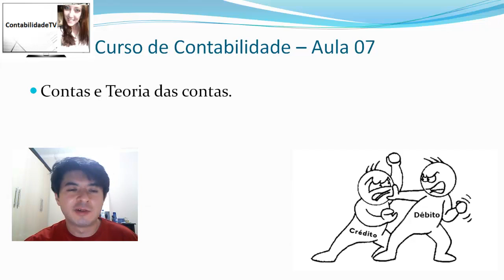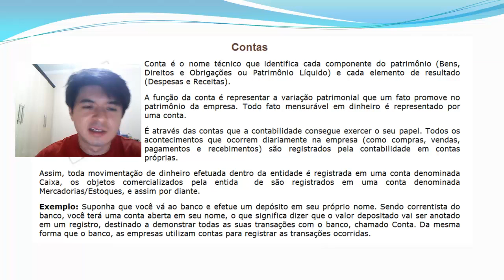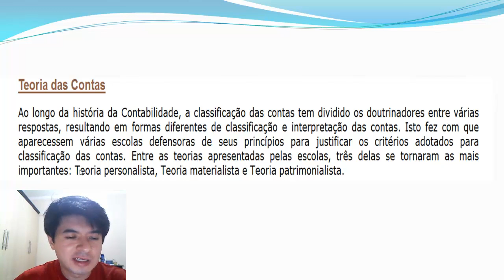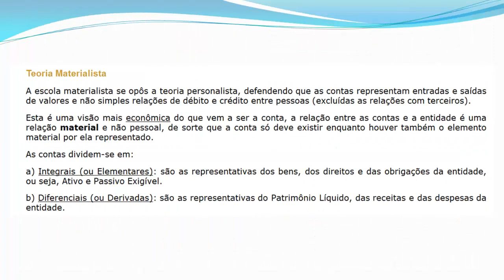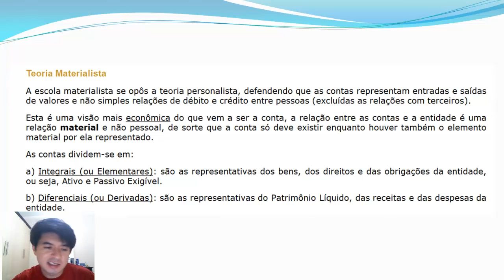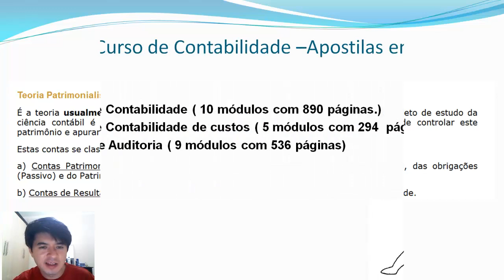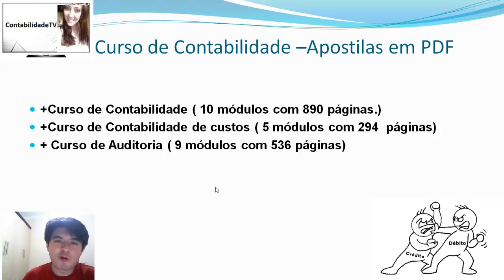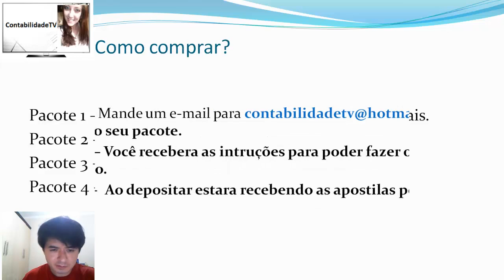Curso de contabilidade grátis - Teoria das contas. - aula 07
Aprenda mais sobre a Teoria Personalista, Teoria Materialista, Teoria Patrimonialista o que é afinal  Agentes consignatários, Agentes correspondentes contas integrais e contas diferencias e aprenda como diferenciar contas de resultado de contas patrimoniais